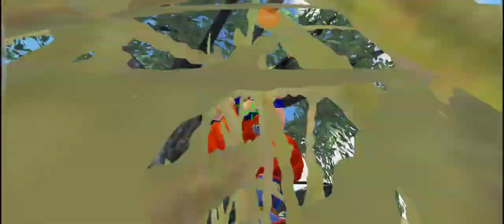ACE MASTER TO ACE DOMINATOR,RANK PUSH,ID-5813867007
1.World's best mobile ANTI-CHEAT System
2.FairPlay Guaranteed!
3.INSTANT Disqualifying & Anti-fraud
4. join 24*7 contests.
5.payment withdrawn instant ur phonepay/googlepay account